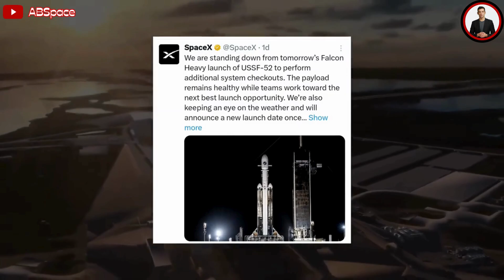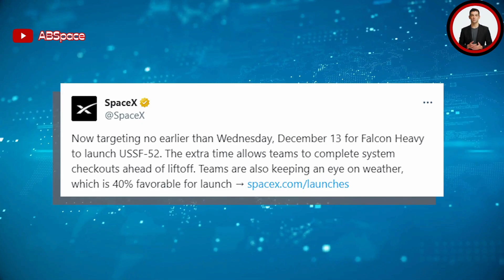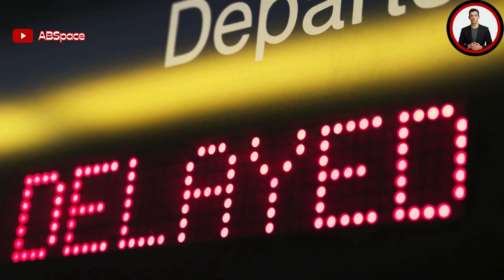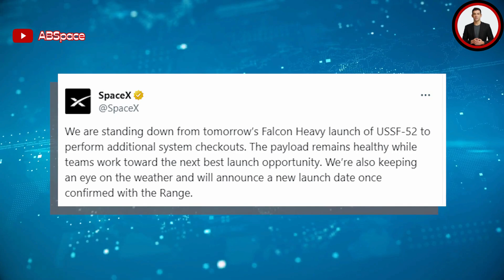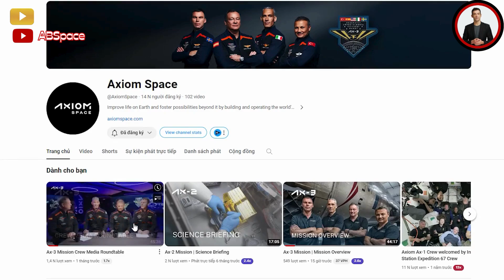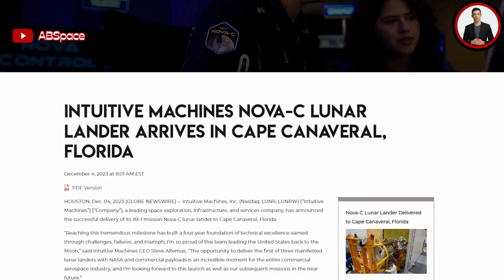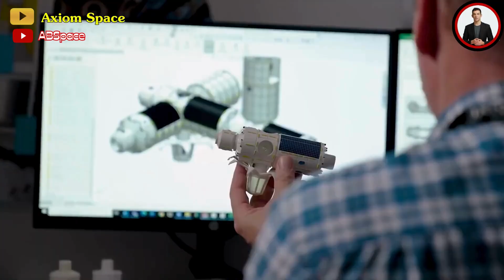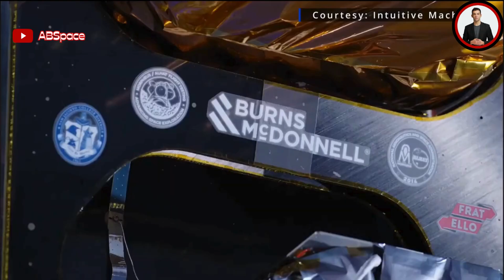SpaceX Mission X-37B Unveiling Falcon Heavy Rocket Rollback | Exposing the Mystery Behind the Delay"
Get ready for a hot scoop! SpaceX's Falcon Heavy reveal has hit a minor speed bump with a technical glitch. But wait, there's more! The highly-anticipated X-37B mission has been unexpectedly grounded, leaving space enthusiasts on the edge of their seats! Rocket science can be unpredictable, and this indefinite delay raises many eyebrows. Join us as we dive into the details behind these developments and explore what it means for the future of space exploration and the notorious x-37b mission. Don't miss out on this informative update that'll leave you longing for your own out-of-this-world adventure!